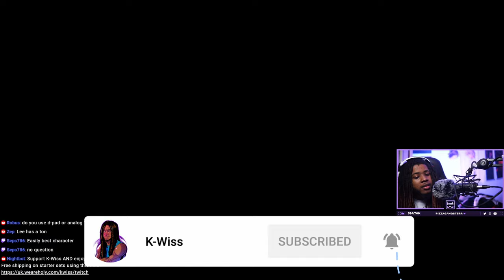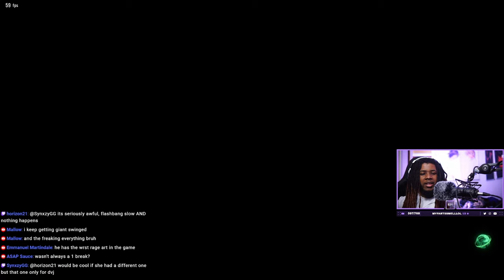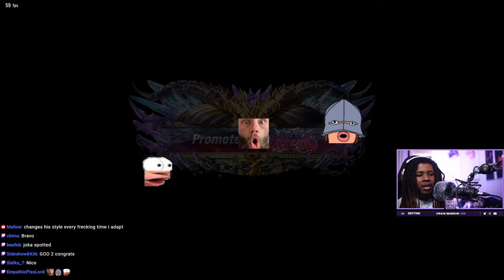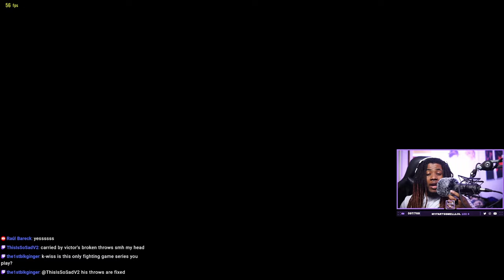How I Became a GOD OF DESTRUCTION With Victor in TEKKEN 8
K-Wiss gets Victor Chevalier to God of Destruction in Tekken 8 Ranked.